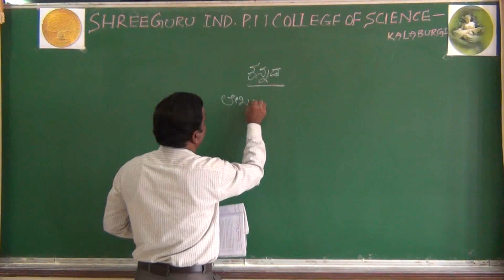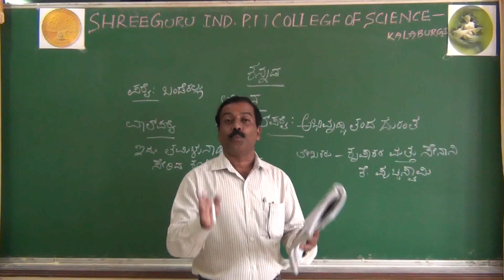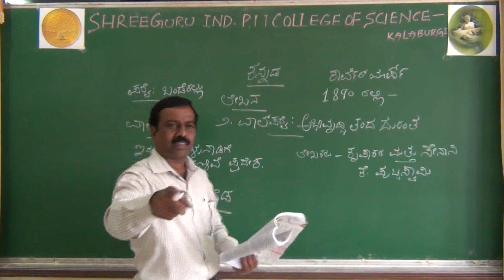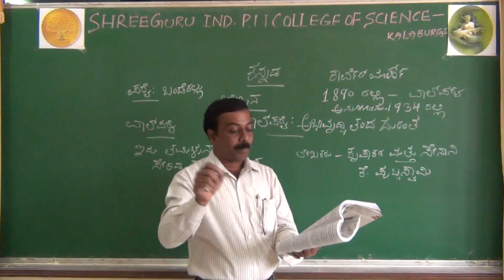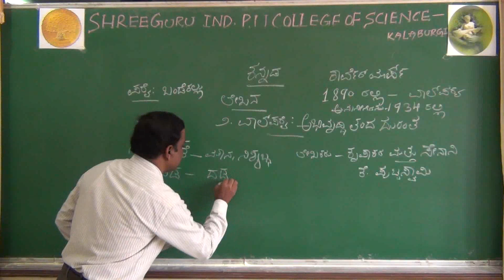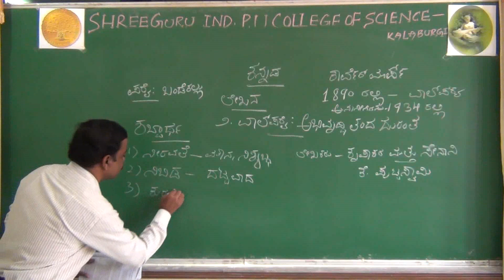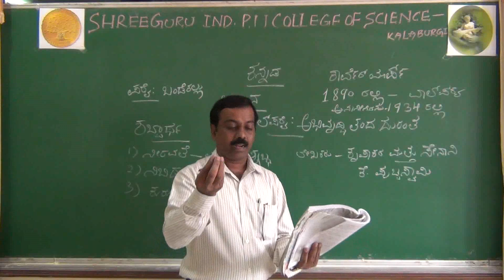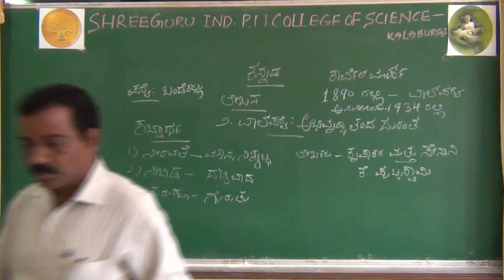KANNADA I LECTURE 04 I CHAPTER 02 I VALPARAI ABHIRUDDI TANDA DURANTA I By Dr. SHANKAR BALI SIR.